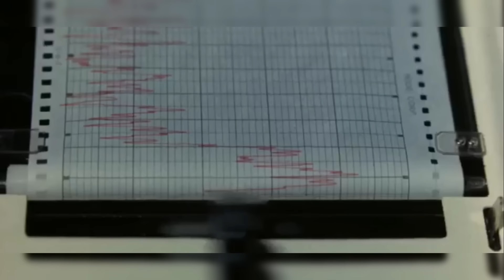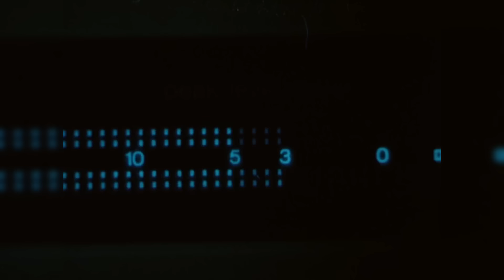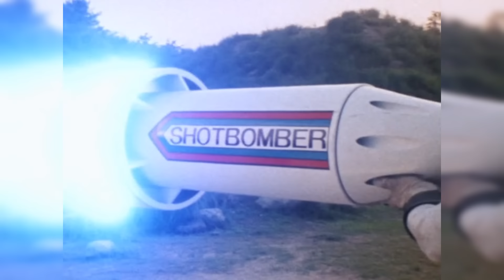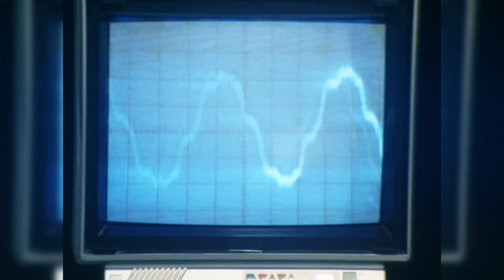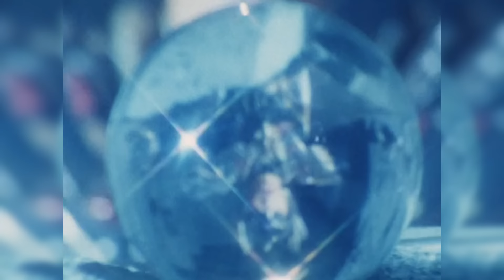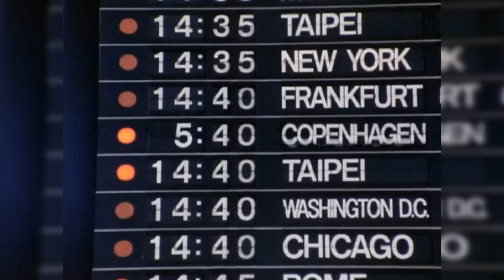La HISTORIA de HIKARI SENTAI MASKMAN ¿CÓMO TERMINA? RESUMEN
ENTÉRATE DE LA CRONOLOGÍA DE SUPER SENTAI, HIKARI SENTAI MASKMAN 🎭 Si quieres que resuma alguna serie házmelo saber 👇